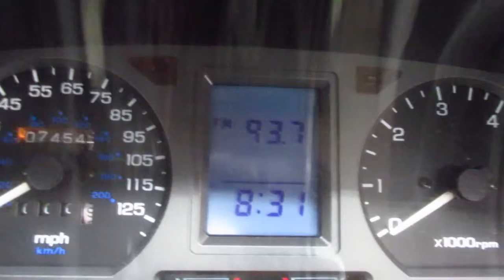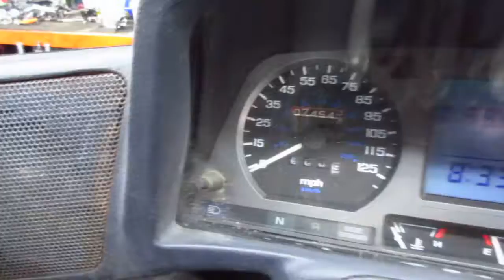THE MOTORCYCLE GUYS SALVAGE - 1988 HONDA GL1500A GOLDWING ASPENCADE BIKE WALKAROUND 01233